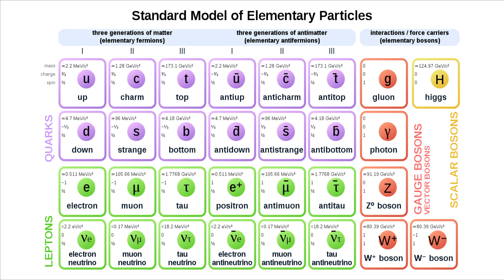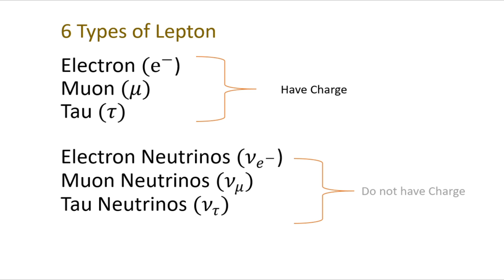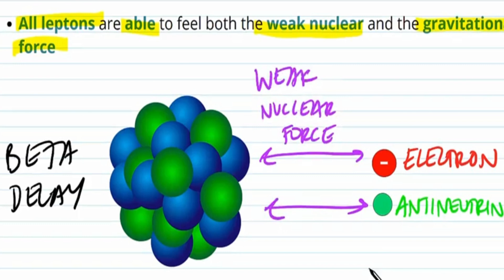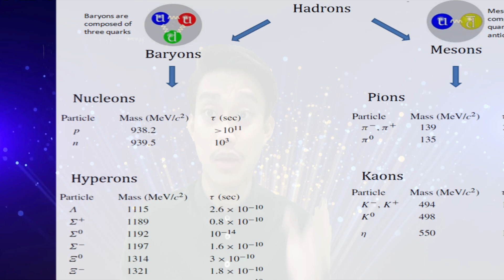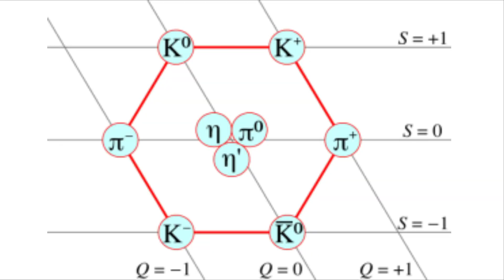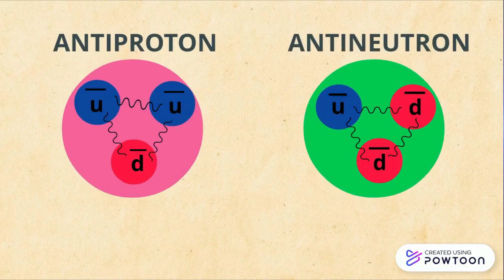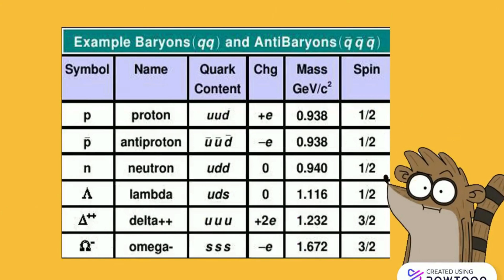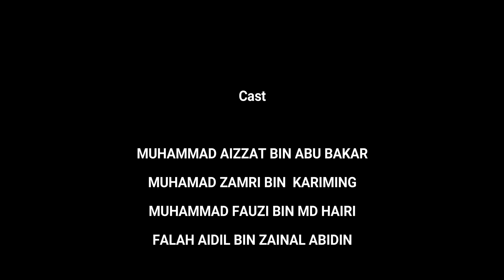What are Leptons and Hadrons?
in this video we are going to talk and explain about what are hadrons and leptons and the properties and difference between them